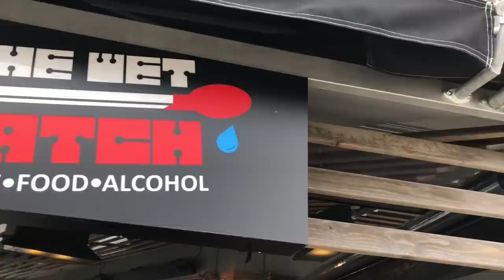Firewind - Cooking with Petros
Firewind - cooking with Petros. On my quest for the best burger in town, I turned to my Firewind bandmate Petros & his cooking skills at his bar/restaurant, The Wet Match. Here’s what happened